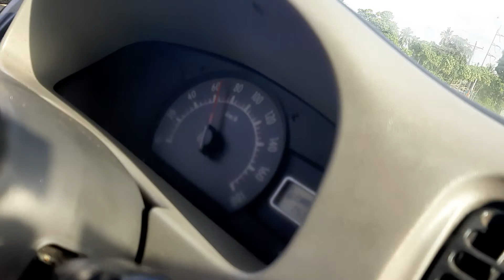Davao-Digos Hiway trip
with Sis Lhen